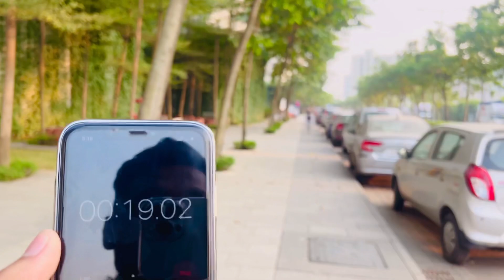Suhana winning the challenge 😱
Insta Id. @cute_girl_suhu__666